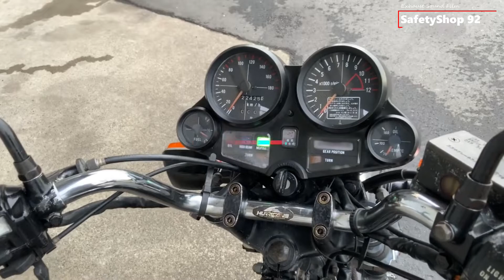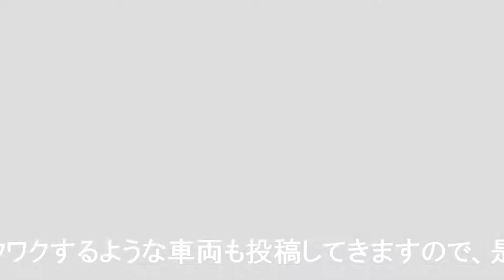ウェビックバイク選び掲載中 スズキ GSX750E ベコ エンジン音 排気音 Engine Exhaust Sound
■店舗詳細